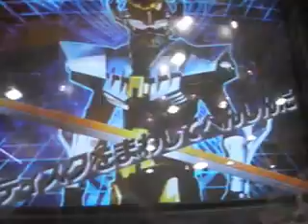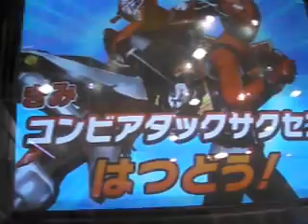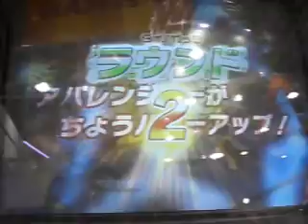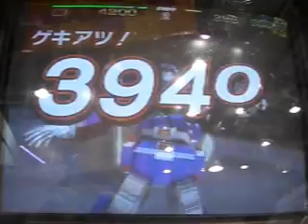ﾀﾞｲｽｵｰDX特命5弾むずかしい1ﾗｳﾝﾄﾞ斬り惜しい2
tatoba17くんからトレードのダイスオーカードが届いたので
すぐに(^_-)

３日連続でガンバライドシャバドゥビ　STOP(~o~)
１日目１周目ボス戦
２日目２周目ボス戦
３日目３周目ボス戦
EX（エクストラ）ステージ戦

送られてきた特命3-062デカレッド☆☆☆を入れてみましたが
今回が残り６００
あっ～～～、もう１発ないと１ラウンド斬り出来んな。。。(；一_一)